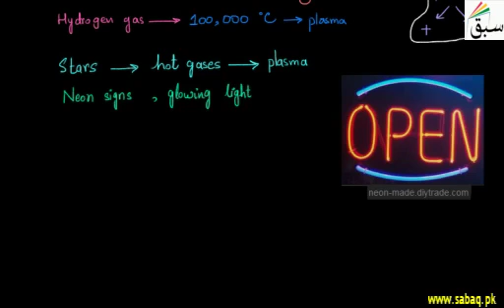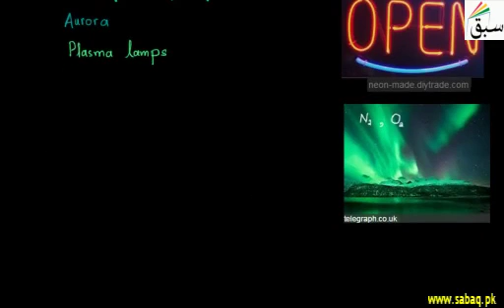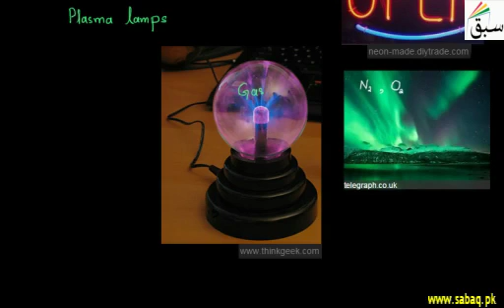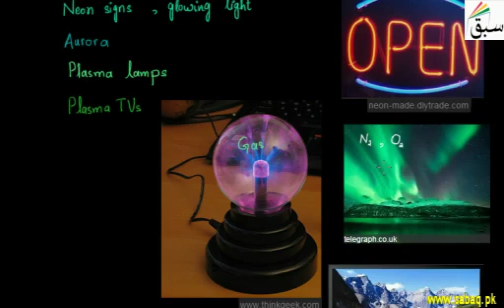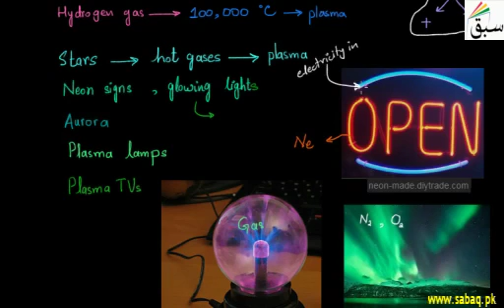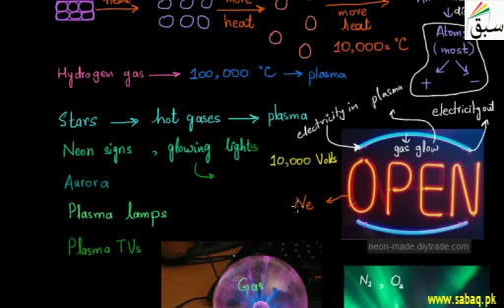Plasma | Punjab/Federal Board Syllabus